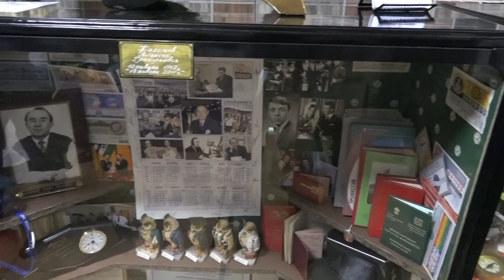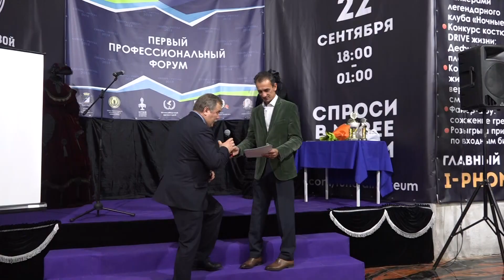Экскурсия в новосибирский крематорий и награждение участников форума "Сибирь-Ритуал"